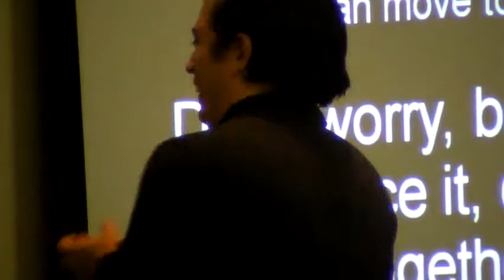2011 11 04 f Fundraiser Closing Performances